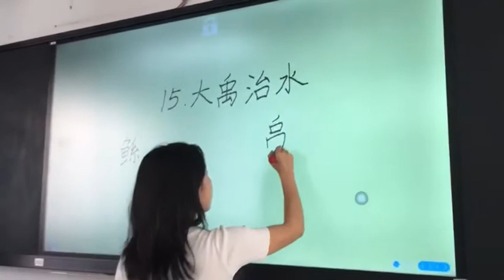recordable SYNC digital LCD smart blackboard in classrooms